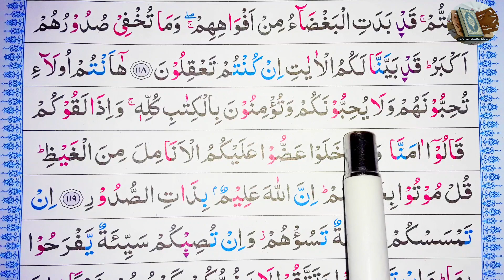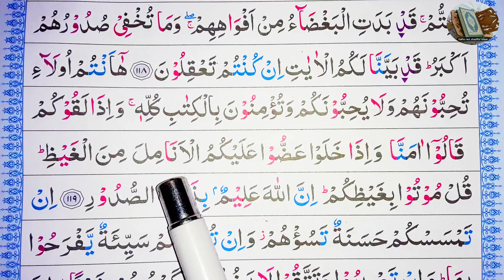Ep-60 Surah Al-Imran, verses~119 || সূরা আল-ইমরান, আয়াত~১১৯ || سورة آل عمران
119
هَٰٓأَنتُمْ أُو۟لَآءِ تُحِبُّونَهُمْ وَلَا يُحِبُّونَكُمْ وَتُؤْمِنُونَ بِٱلْكِتَٰبِ كُلِّهِۦ وَإِذَا لَقُوكُمْ قَالُوٓا۟ ءَامَنَّا وَإِذَا خَلَوْا۟ عَضُّوا۟ عَلَيْكُمُ ٱلْأَنَامِلَ مِنَ ٱلْغَيْظِ قُلْ مُوتُوا۟ بِغَيْظِكُمْ إِنَّ ٱللَّهَ عَلِيمٌۢ بِذَاتِ ٱلصُّدُورِ
Lo! You are the ones who love them but they love you not, and you believe in all the Scriptures [i.e. you believe in the Taurat (Torah) and the Injeel (Gospel), while they disbelieve in your Book, the Quran]. And when they meet you, they say, "We believe". But when they are alone, they bite the tips of their fingers at you in rage. Say: "Perish in your rage. Certainly, Allah knows what is in the breasts (all the secrets)."

দেখ! তোমরাই তাদের ভালবাস, কিন্তু তারা তোমাদের প্রতি মোটেও সদভাব পোষণ করে না। আর তোমরা সমস্ত কিতাবেই বিশ্বাস কর। অথচ তারা যখন তোমাদের সাথে এসে মিশে, বলে, আমরা ঈমান এনেছি। পক্ষান্তরে তারা যখন পৃথক হয়ে যায়, তখন তোমাদের উপর রোষবশতঃ আঙ্গুল কামড়াতে থাকে। বলুন, তোমরা আক্রোশে মরতে থাক। আর আল্লাহ মনের কথা ভালই জানেন।